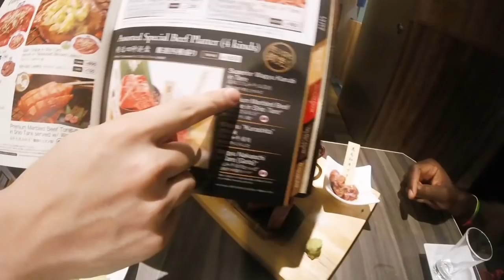【牛角】黒人シンガーが和牛ソングをラップ！日本の焼肉に大満足！Wagyu beef, the ｍost famous BBQ Chain in Japan!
牛角(Gyukaku)

【銀座 久兵衛】インド人美女！江戸前寿司の名店に大興奮！/ Kyubey, high-end Sushi in Tokyo!

【三浦三崎港】スペイン人女子！回転寿司で新鮮マグロを大絶賛！Conveyor-belt Sushi in Tokyo!

【築地虎杖】カナダ人が築地の寿司の旨さに感動！/ Canadian really love Sushi in Tsukiji

【はなぶさ】アニメ好きチリ人がうな丼を大絶賛！/ Chilean love Japanese Anime and Eel!

【虎杖マーケット】築地で新鮮海鮮丼を豪快に食す/ Fresh Sashimi Rice Bowl in Tsukiji

【牛の達人】アルゼンチン女子がA5和牛の焼肉を味わう/ The Finest Wagyu Beef!

【塚田農場】回転寿司からの居酒屋！地鶏と日本酒を堪能！/ Conveyor belt Sushi and Izakaya!

【銀蔵】イスラエル人女性が初めて見る寿司ネタに驚愕！/ First Sushi Experience in Tokyo!

【焼肉安安】外国人がYoutuber向け焼肉食べ放題に感謝！/ All you can eat BBQ for 1000yen!

【渋谷ますだ亭】デンマーク人女子がお好み焼きをエンジョイ！/ Danish girls enjoy Okonomiyaki!

【十和田】外国人女性が浅草の本格手打ち蕎麦を味わう！/ Amazing Handmade Soba in Asakusa!

【くさやバー】日本初くさや専門店でルーマニア人が悶絶 / First time eating Stinky fish, Kusaya!

【栄寿司】日本好き10代オーストラリア人が寿司を食べてみた！ / Reasonable Sushi in Shinjuku!

【九谷】台湾人の友達が銀座の最高に旨い寿司に舌鼓！/ Traditional Sushi in Ginza, Tokyo!

【うなぎ 徳】オーストラリア人がうな重を食らう！/Australian guys tried amazing grilled eel!

【利久】ロンドン出身の新婚夫婦が人生初の牛タン！ / English couple first time to eat beef tongue!

【大戸屋】ヨーロッパ出身の美人CAが豚カツを食す！/ Cabin crew trys japanese pork cutlet!

【浅草 満留賀】フランス人女性が明治28年創業老舗店の蕎麦を楽しむ / French girls enjoy Japanese Soba